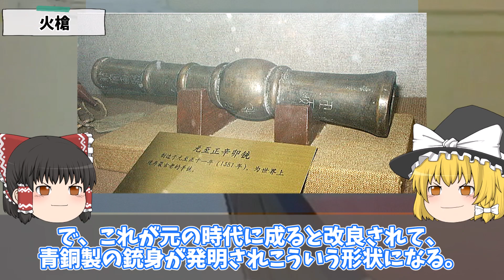【ゆっくり解説】 ジブリ作品もののけ姫のチート兵器『石火矢』の解説 ‹実はこれ、石火矢じゃ無いって知ってますか？› 【アニメ】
ジブリ作品『もののけ姫の』に出て来る兵器『石火矢』の解説です。

0:00 オープニングの茶番
0:39 劇中の石火矢
2:00 フランキ砲
3:50 火槍
5:23 大鉄砲
8:23 エンディングの茶番

‹ジブリ関連の解説動画›

宇宙戦艦ヤマト裁判 ‹宇宙戦艦ヤマトの原作者は松本零士じゃないってホント？›
台湾版のシン仮面ライダー!？ ‹公式か？非公式か？台湾がリメイクした仮面ライダー『閃電騎士』›
アニメ地獄 ‹手塚アニメ『100万年地球の旅 バンダーブック』のブラック過ぎる制作風景›
『奇跡の詩人 ～11歳 脳障害児のメッセージ～』 ‹後にNKHが釈明した、放送事故レベルのドキュメンタリー番組›
強盗〇人カルト教団タギー ‹旅人を襲い、その血を女神カーリーに捧げる謎の秘密結社›
白白教事件 ‹６００人以上の信者を虐〇、朝鮮半島を震撼させた事件とは›